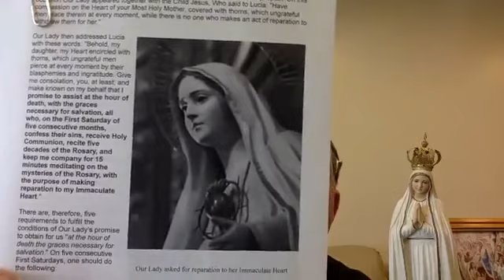THE FIVE FIRST SATURDAY DEVOTION